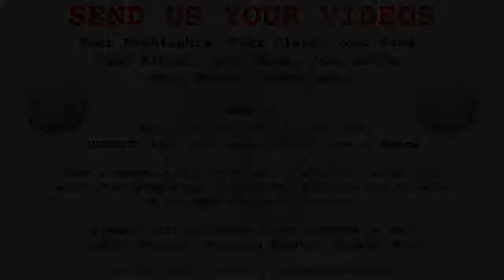Featured Follower Video!@jacqqquiii: Set, Block, Save, All Sauce!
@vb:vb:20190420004